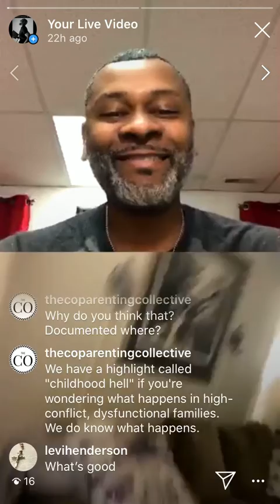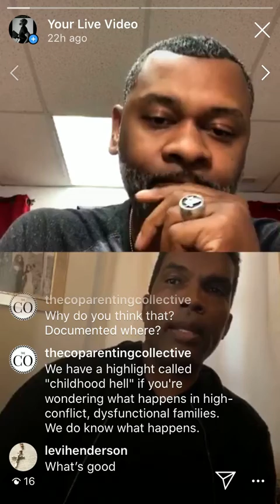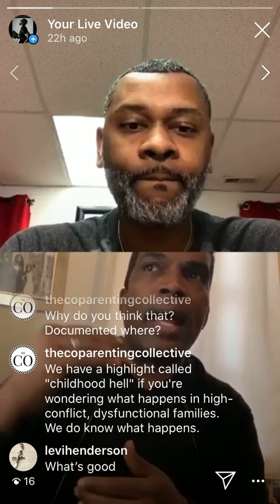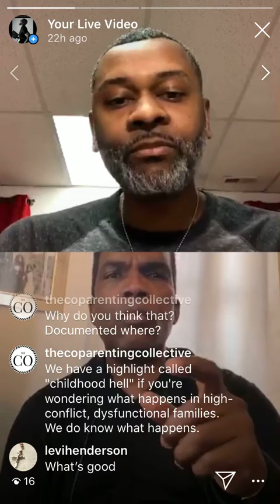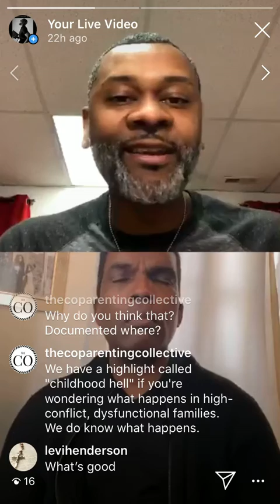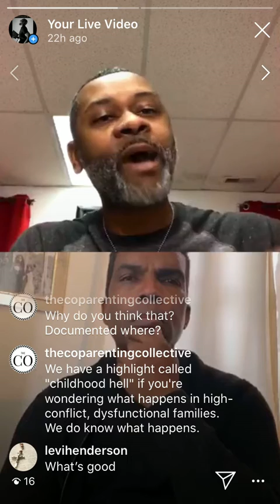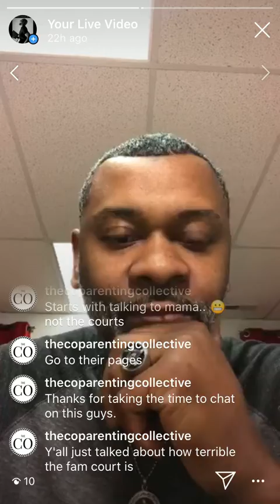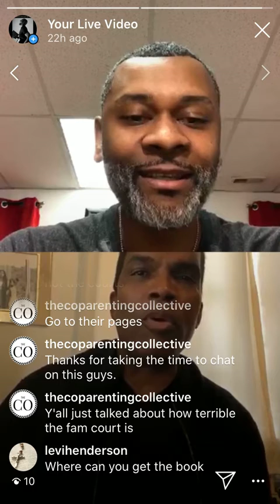Men on Child Custody, Paternity and the Coparenting Dynamic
The world needs to hear this!!

Mark Winkler (IG: fatherhood_circle) and I had an AMAZING IG Live conversation as we talked about our books Floyd’s Story: A Letter to Dalilah and My Daughter’s Keeper. And guess what? The entire conversation is above!!

We really dove into issues such as the entire coparenting dynamic and some of the issues we have experienced as men in these situations. We talked about:

- The entire Coparenting dynamic
- Black men going through the courts
- Paternity
- Child custody
- Legitimation of a Child
- The people supporting men as they coparent with a person outside of the relationship

When I say what we did was AMAZING, I mean it! Everyone should hear this conversation. It is over an hour of heat (good heat lol) so take the time to listen to it because we provide some good insight for both MEN & WOMEN.

This video is PUBLIC so please hit the SHARE button so it can reach as many as possible.